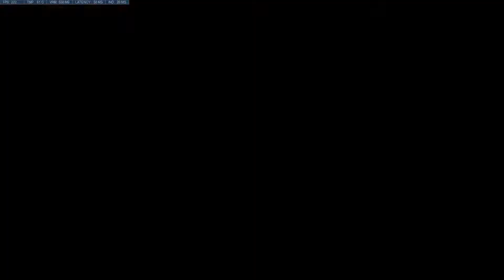Expandable Academy Scrim Oasis 02 19 2019